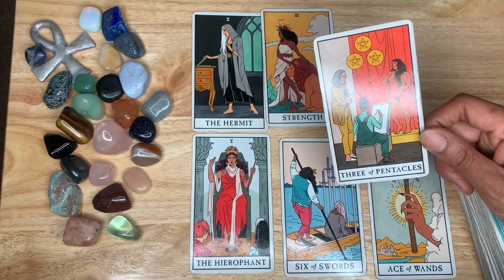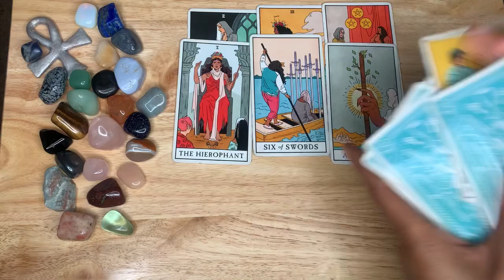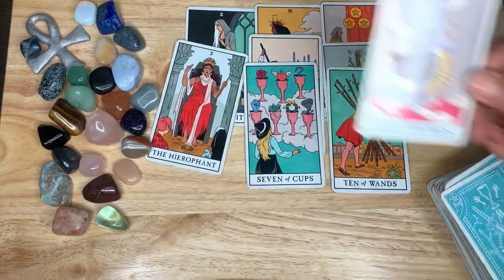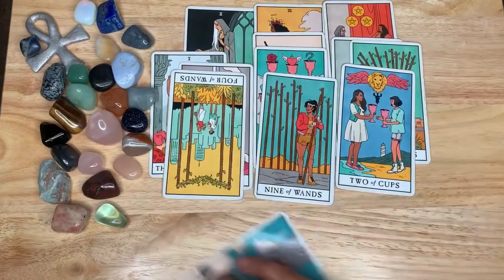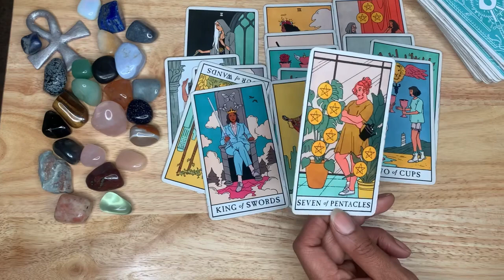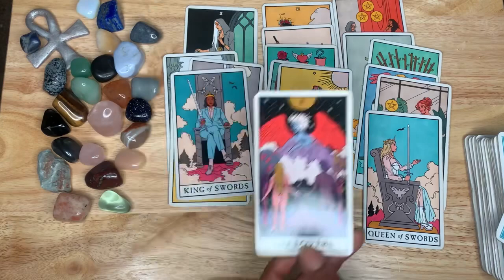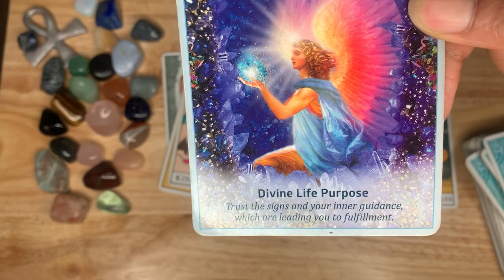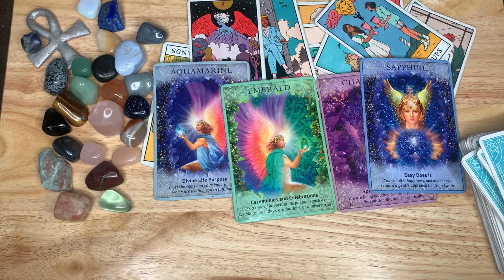♉️ Taurus ♉️ - 💞A new honest love after some self discovery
DECKS USED

Tarot Cards:

Rider Waithe
Druid Craft Tarot
Tattoo Tarot
Oceanic Tarot